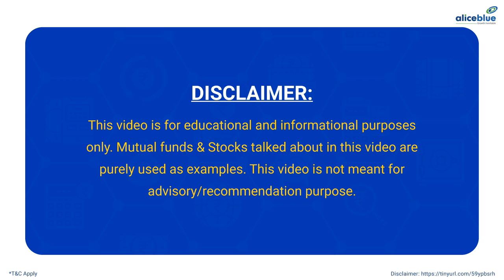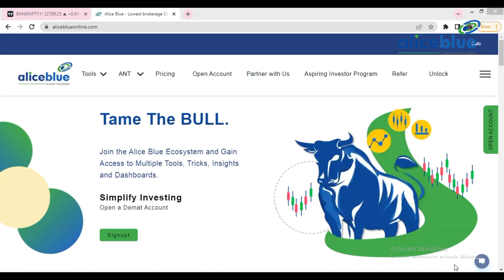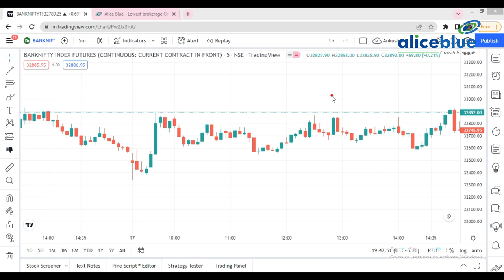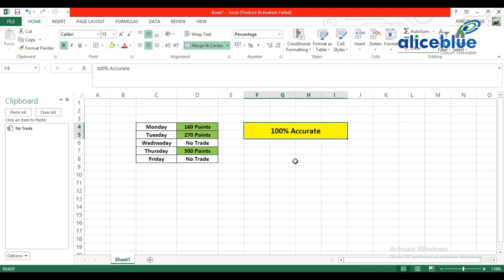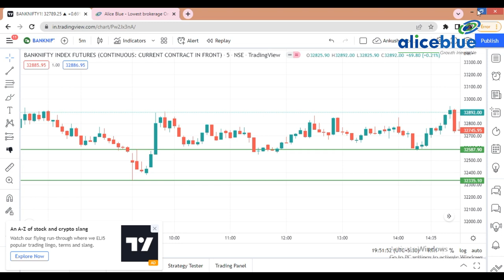Intraday Banknifty Super Strategy || 100% Accuracy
Start Now!